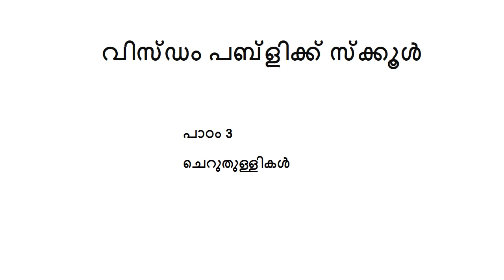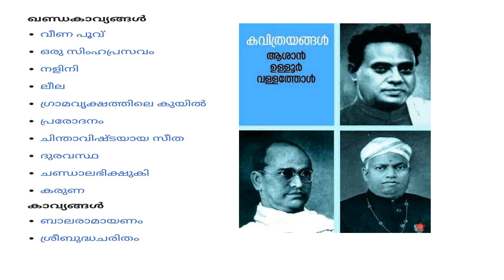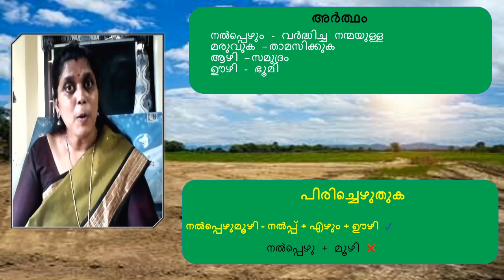Wisdom Mal Std IV ചെറുതുള്ളികൾ 05072021 - Part -I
Wisdom Mal Std  IV ചെറുതുള്ളികൾ 05072021